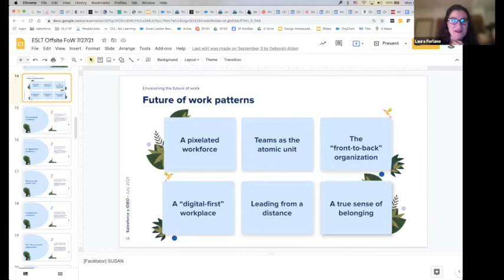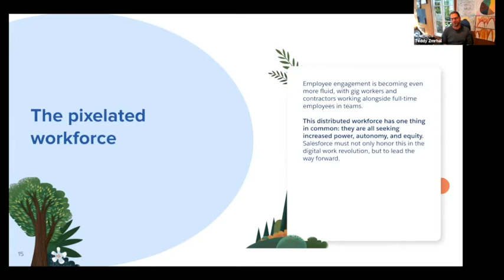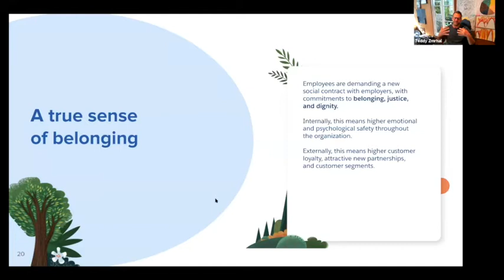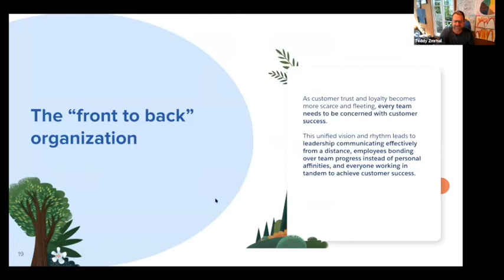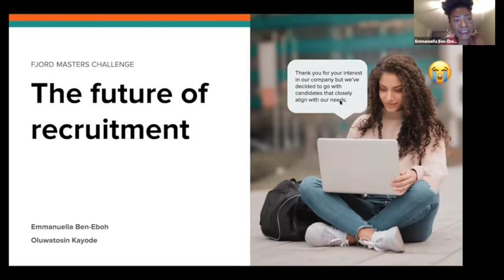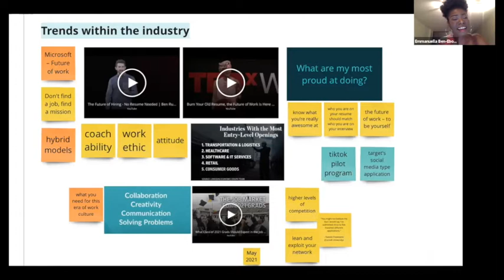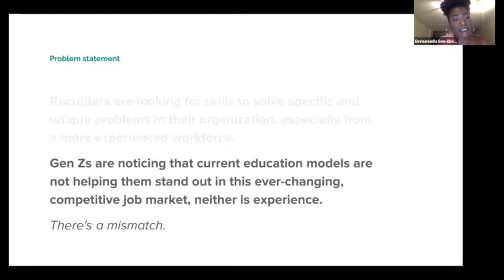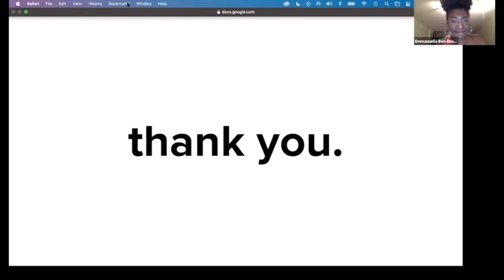The Future of Work with Teddy Zmrhal, Laura Forlano, + Emmanuella Ben-Eboh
Teddy Zmrhal, Global Vice President, Design and Innovation at Salesforce, talks with ID associate professor Laura Forlano and student Emmanuella Ben-Eboh (MDes + MBA 2022) about the future of work, including implications of the Great Resignation and today’s remote affordances and requirements.